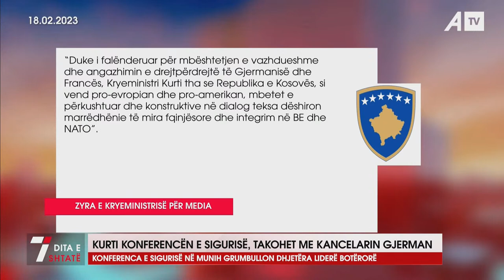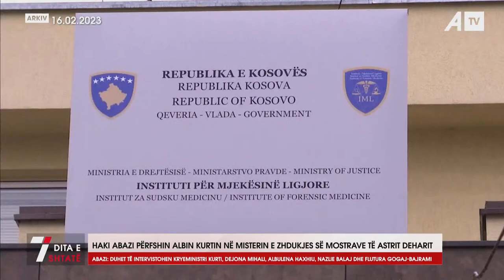Dita e Shtatë – 19.02.2023 ATV